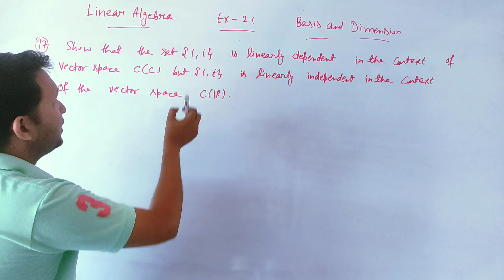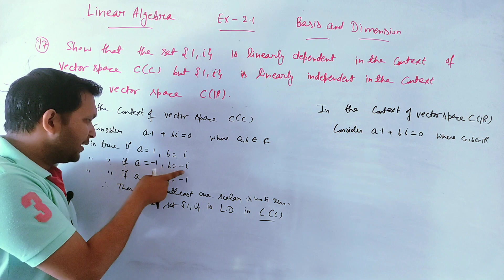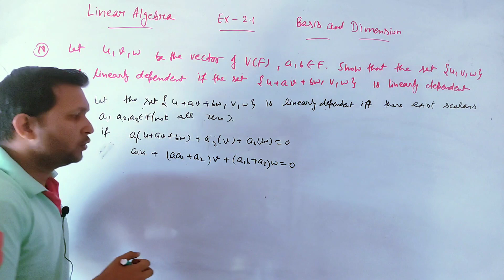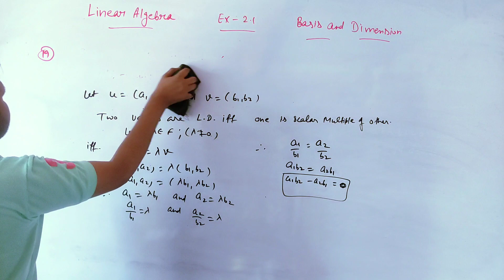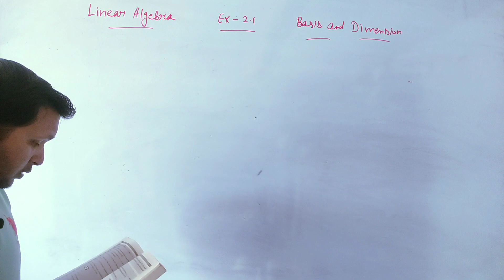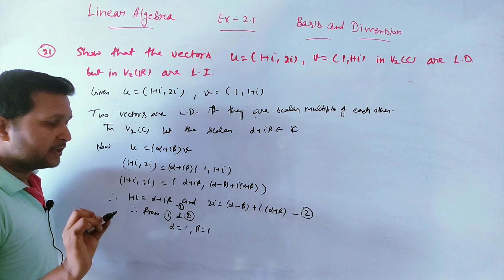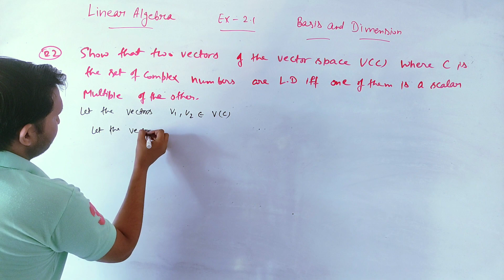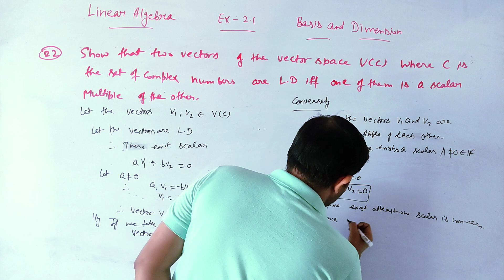Linear algebra ex 2.1 | L.D., L.I. vectors | Basis and dimension | BA/Bsc final year math